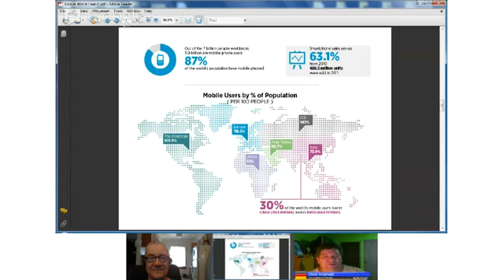Rippln Overview in German Ripple Mania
Rippln is going to Reward YOU! Game ON!
Get your private invite ASAP.